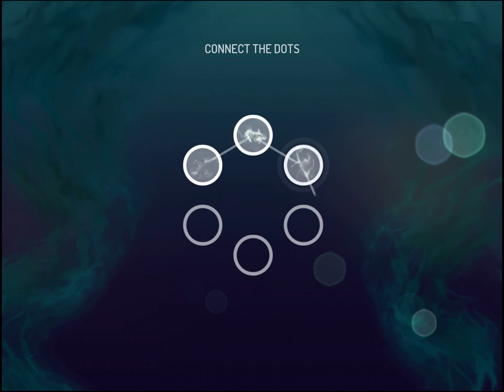First play of Gangstar New Orleans (FTUE)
In this First Time User Experience video, Jon Jordan takes a spin through the opening missions of Gameloft Montreal's ambitious free-roaming GTA-style F2P mobile game Gangstar New Orleans.